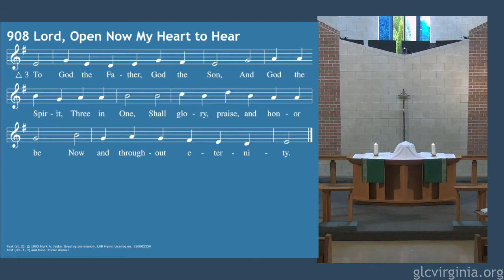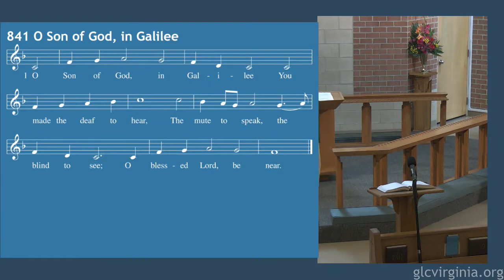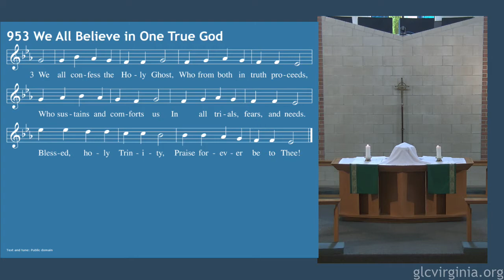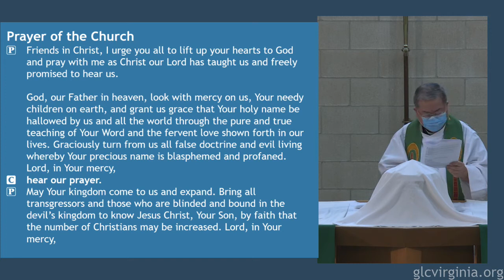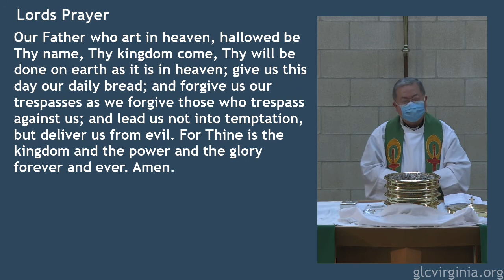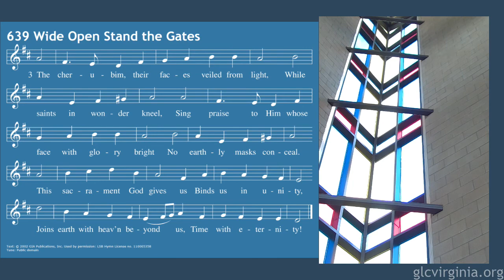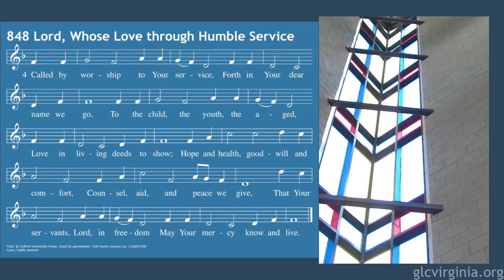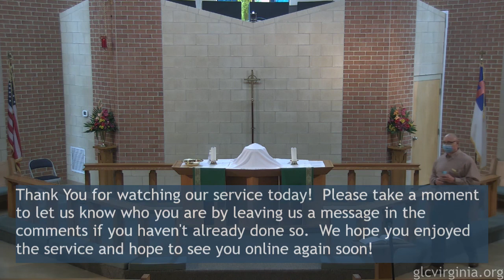Grace service 9-5-21 11pm